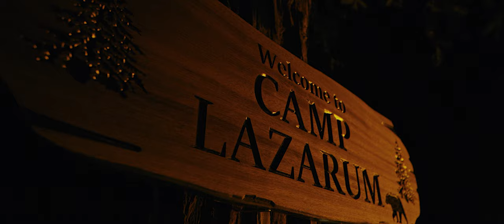Intrepidus - Official Trailer [HD]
A troubled Native American foster youth embraces his heritage while confronting the demon of his past.

WRITER/DIRECTOR: Alex Greenlee
CAST: Cha-tah Ellem, Justin Rain (Fear the Walking Dead, The Twilight Saga: Eclipse, Defiance), Michael Horse (Deputy Hawk from Twin Peaks, Passenger 57, The Call of the Wild (2020)), Israel "Izzy" Dixon, Carly Kohler, and Meir Parent.